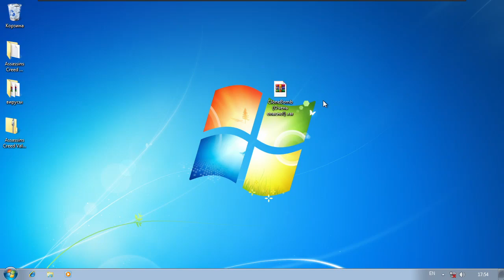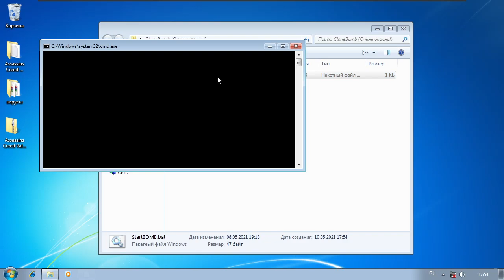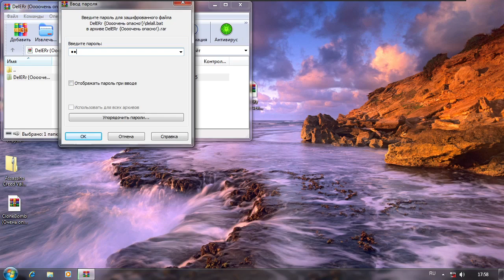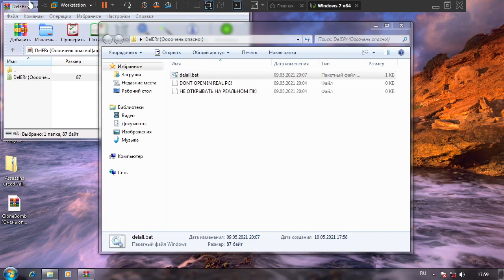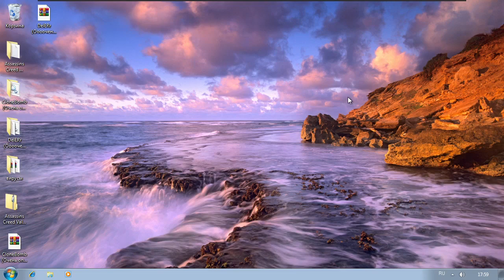полный бред. нерабочие трояны.